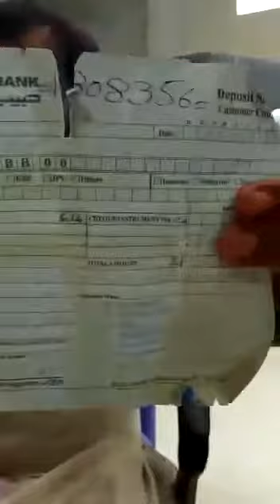A rich begger of Pakistan shokat bhekari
A begger who's account status is more then a normal peraon